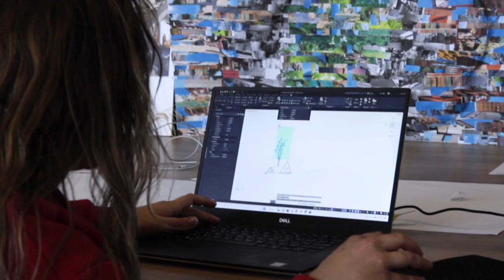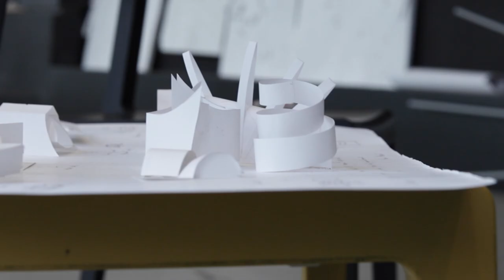Grillovasiu, the new architecture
Romina Grillo and Liviu Vasiu are behind Grillovasiu, one of the most prominent architecture studios in Europe right now. Graduated at Accademia di Architettura Mendrisio in Switzerland, these two architects recently visited CEU Cardenal Herrera University to lead an international workshop with our future architects.